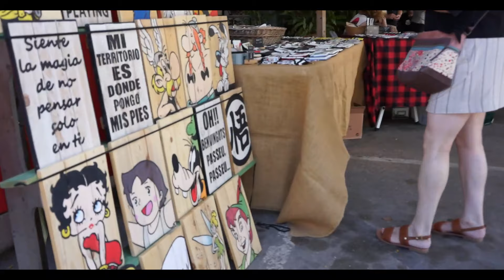Visitamos Mercantic Sant Cugat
Des de 1992 Flea Market permanent de mobles, objectes antics i curiositats.

Mercantic obre les seves portes al 1992 a les antigues instal·lacions de la fàbrica
de Ceràmica que Josep Barnils va fundar al 1956, al tornar d’un llarg viatge a la Guinea Equatorial. Des de llavors, s’ha convertit en el Centre de Referència pels amants de les antiguitats i els objectes “Vintage”.

100 comerciants residents, dividits entre la Nau Central , les casetes i els patis ofereixen al públic un amplia varietat d’objectes del mon de la decoració, el disseny, l’art i l’interiorisme, representant totes les èpoques, estils i preus, es crea així una proposta única per la seva varietat i la seva originalitat dins d’una superfície de més de 15.000m2.